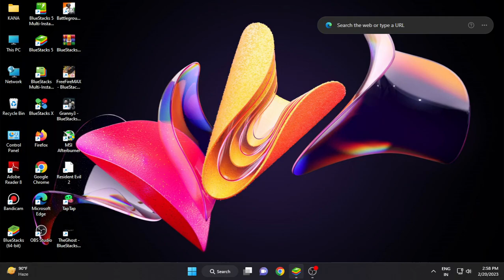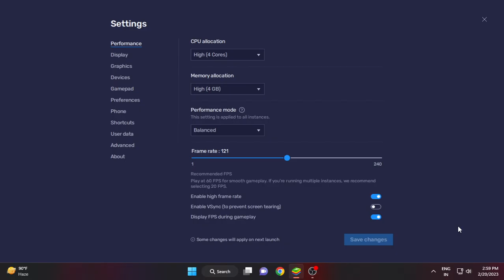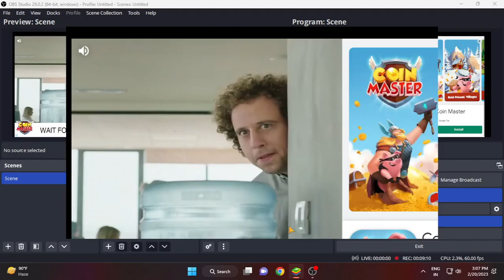The Ghost Survival Horror Gameplay Video